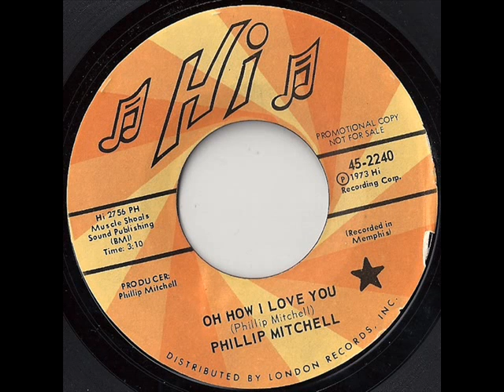Phillip Mitchell - The Same Folks That Put You There (1973) (HI Records).wmv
Face B du Maxi " Oh How I Love You " (HI Records) (1973)